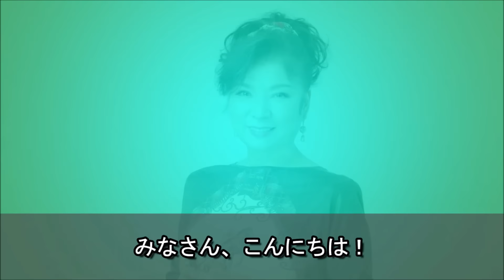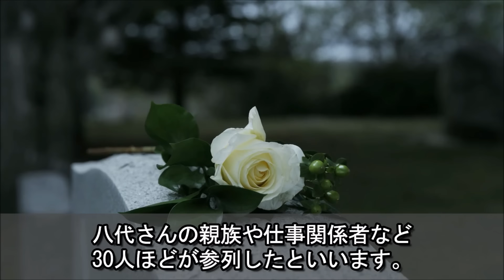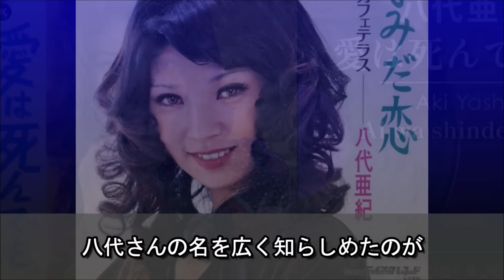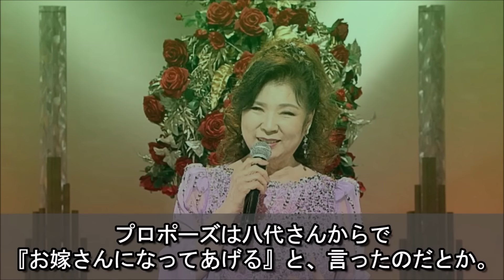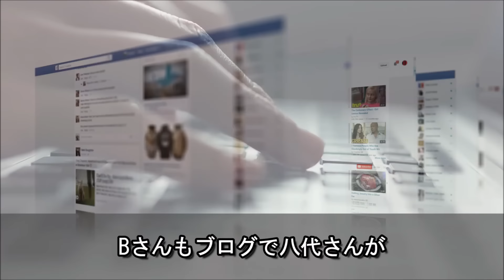八代亜紀の葬式にも参列しなかった元夫とその不倫相手の正体に驚きを隠せない…演歌だけでなく画家としても活躍したベテラン人気歌手の熟年離婚の真相に一同驚愕…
「彼がいなければ八代亜紀は存在しない」。

生前、そう語っていた八代さんが30年来のパートナーと離婚したのは2021年。

古希を迎えた節目の年の大きな決断でした。

直後に彼女を襲った病魔は6000人に1人といわれる難病。

復活を信じ、最後まで闘い抜いた“演歌の女王”の壮絶人生を振り返りたいと思います。

叶姉妹のまさかの収入源と耳を疑う年収に驚きを隠せない…日本を代表するセレブタレントのお金持ちになった経緯が凄すぎた…

辰巳ゆうとの経歴と生い立ちに驚きを隠せない…シングル「雪月花」がヒットした演歌界若手のホープの出身大学や充実した大学生活とは…

舟木一夫の3度の自殺未遂の真相と豪邸を売却した理由に驚きを隠せない…「御三家」の一人として絶大な人気を誇った日本を代表する名歌手の現在と奥様の正体とは…

堂本光一が番組で話した「退所なら『KinKi Kids使用NG』」の真相に驚きを隠せない…剛が退所後もグループ継続が発表されるも、光一も辞めると権利問題で使用不可に？

水原一平が違法賭博で電撃解雇！大谷翔平と二人三脚で歩んできた人気通訳がチームメイトの前で「ギャンブル依存だ」と告白…「カジノディーラーの学校に通っていた」意外な素顔と直近の異変とは…